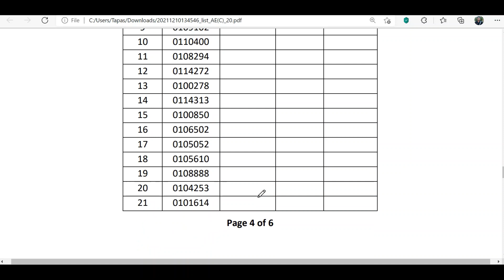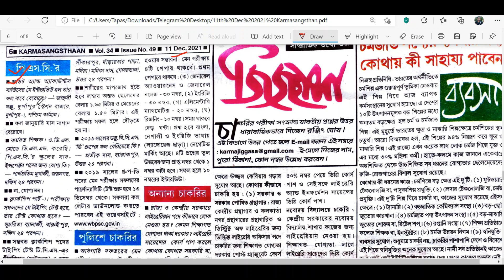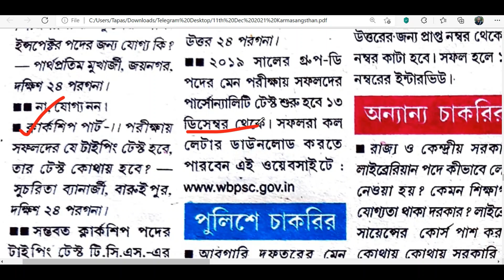PSC CLEKSHIP UPDATE | CLERKSHIP TYPING TEST UPDATE | WBCS UPDATE 2020 | Assistant Engineer (Civil)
THE FOLLOWING TOPICS ARE RELATED

1. The Commission shall have the discretion to fix qualifying marks in Part-I and each group of Part-II and the aggregate of the examination. It shall also have the discretion to relax such qualifying marks in the cases of Scheduled Castes, Scheduled Tribes, and Other Backward classes candidates of West Bengal.

2. The Commission shall hold Part-I examination at the first instance. A limited number of candidates obtaining qualifying marks in the Part-I examination will be allowed to appear in the Part-II examination on a subsequent date to be notified by the Commission and the final merit list shall be prepared on the basis of total marks obtained in the 2 parts provided the candidates have been found qualified in the test judging elementary knowledge in computer operation and ability of typing on the computer.

3. The candidates who will take Hindi, Urdu, Nepali or Santali as the case may be, in lieu of Bengali of Group B of Part-II examination shall, before confirmation, have to pass a Departmental Examination in Bengali during the period of probation. The syllabi for the examination shall be the same as laid down under the Finance Department notification no. 9045-F dated the 26th July 1983.

4. Candidates suffering from blindness or low vision, locomotor disability/cerebral palsy with writing extremely may be allowed the help of Scribe if required. The Commission, however, will not provide scribes for the
candidates. Scribes will have to be arranged by candidates themselves. The Scribe should possess educational qualifications not higher than the requisite qualification for the examination.

5. Meritorious Sportspersons in the area of International Competition, National Competition, Inter-University Tournament and National Sports/Games for School Education in the following list of Sports:-

6. The examination will be held in two successive stages, viz., i) Part-I (Objective Type) and (ii) Part-II (Conventional Type –Written). The elementary knowledge in Computer operation and ability of typing on Computer of the candidates shall be judged only
after they are found qualified in Part-I and Part-II.

7. Candidates would be called for a Computer Type Test as per the vacancies noted at Serial 1 above. If some candidates fail to qualify in the Computer Type Test, an equal number of candidates in the same category in order of merit would be called.

8. Will the PH candidates be allowed additional time for the Written Test? Ans-  Yes, 20 mins extra time would be allowed to PH (LV) and PH (LDCP) candidates

Find Us